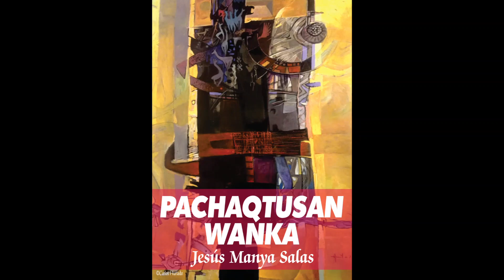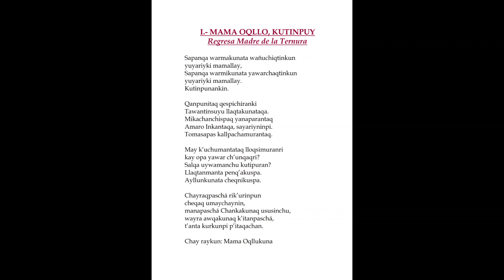PACHAQTUSAN WANKA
MAMA OQLLO KUTIMPUY.